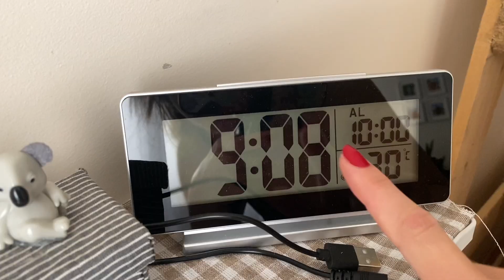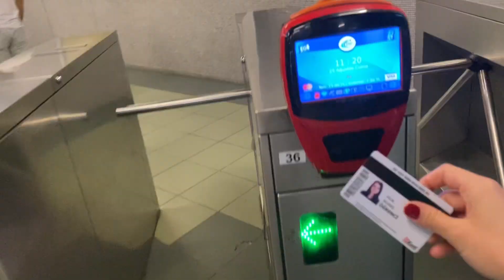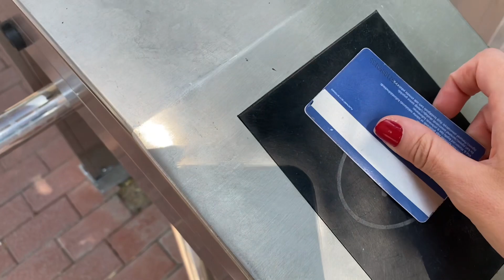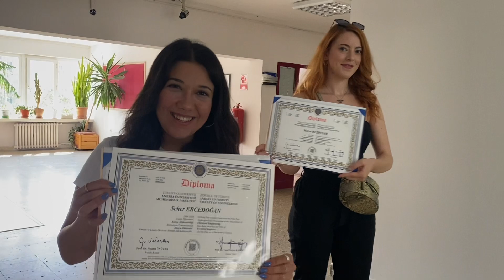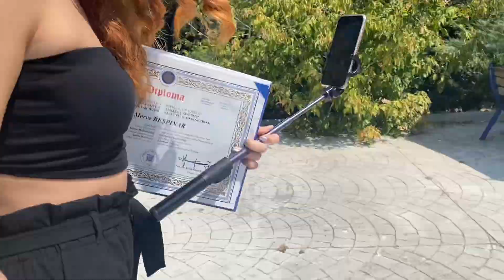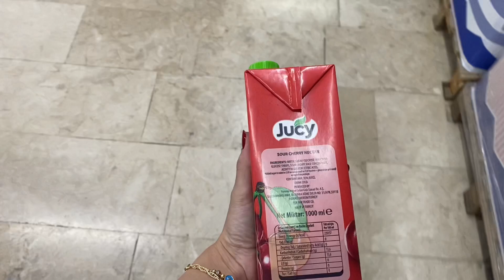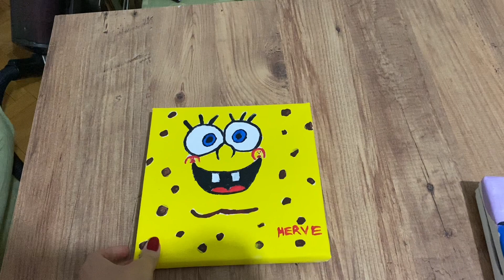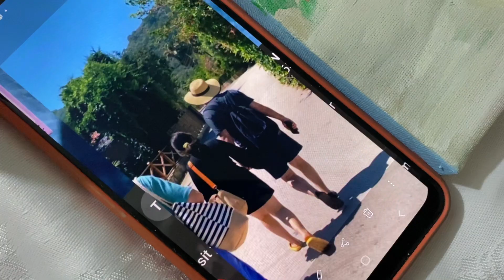Allah sağlık para afiyet versin amin, ASPAVA